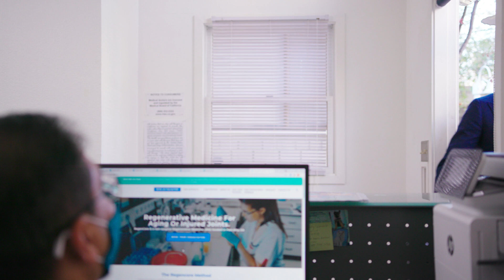Sports Medicine Physician Dr. Rowan Paul on Ascend Wearable Robotic Knee Brace